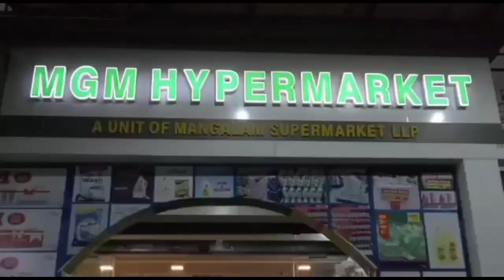പാർലമെന്റ് മാതൃകയിൽ സ്കൂൾ ലീഡർ തിരഞ്ഞെടുപ്പ്